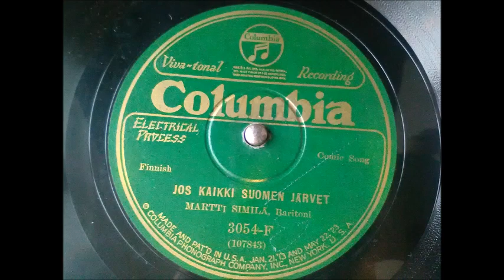Martti Similä Jos kaikki Suomen järvet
Grammarista oli hajonnut äänirasia ja sitä piti vähän parsia kasaan. Vielä kun saisin tehtyä kammen niin ei tarvitsisi listalla vääntää vetoa jouseen.